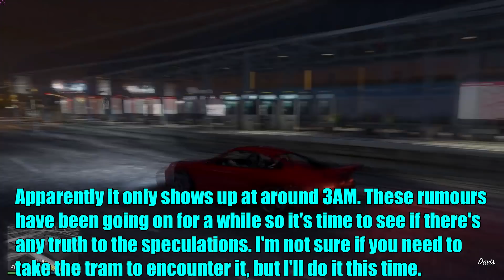GTA 5 - I Found Something Disturbing in The Tunnel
GTA 5 I found something disturbing in the tunnel (GTA 5 easter eggs and secrets 2019). In this GTA V video I'll show you a creepy scene that I found in one of the underground tunnels in Los Santos (which is a pretty scary location in the story mode of GTA 5). The rumour about the possible existence of this Grand Theft Auto 5 secret has been going on for a while and I think we might have solved the mystery, or at least a part of it. What do you think?